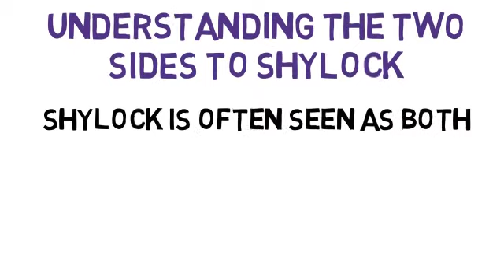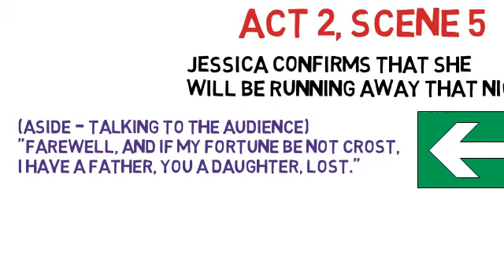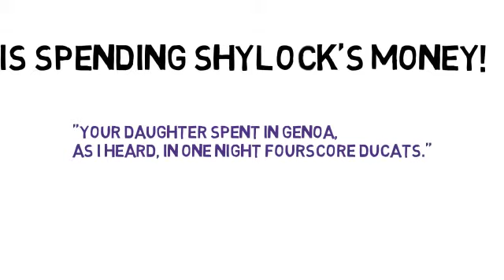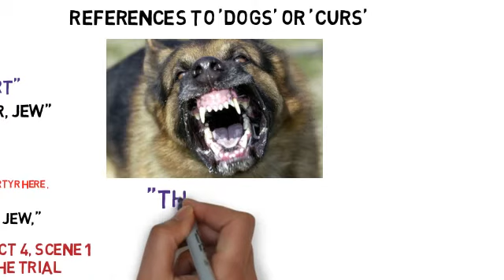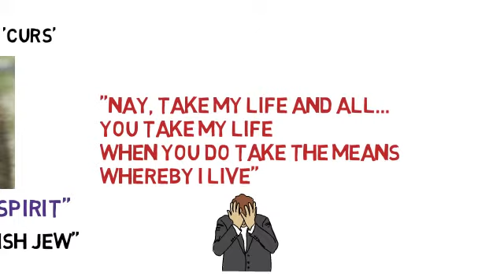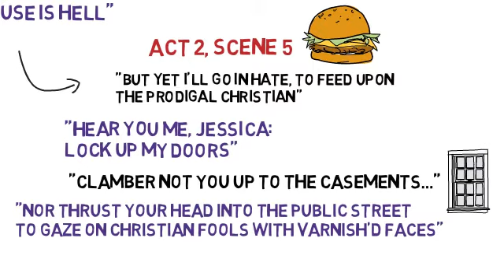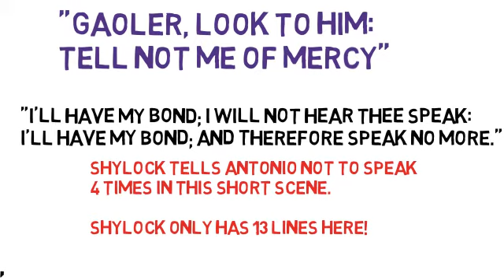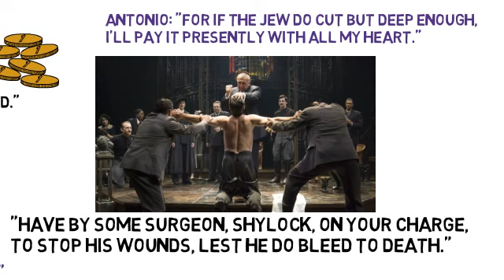Shylock Character Study for GCSE